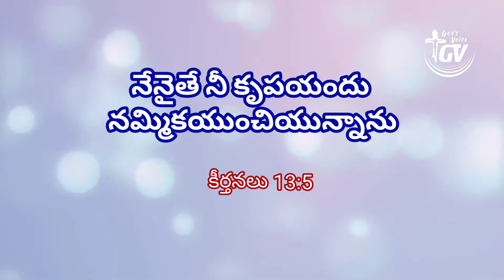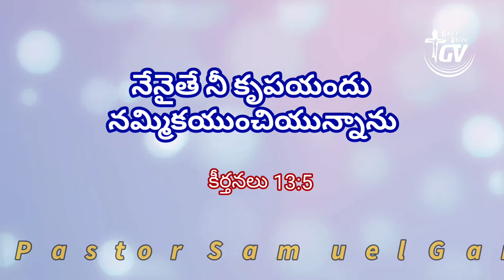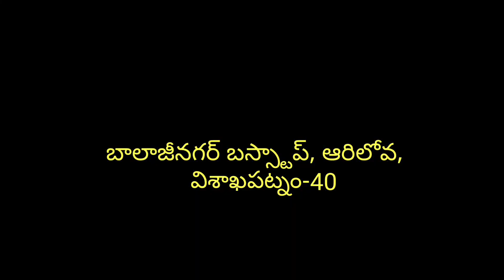DailyDevotionalMessage కీర్తన13:5 Psalm13:5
Jesus Christ
Jesus christ
Telugu Christian Worship
gods voice
Message in Telugu
Bible Quiz
Telugu Christian worship Messages